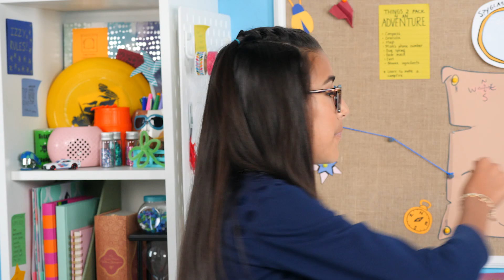Puss in Boots Battles the Big Bug | LEARN DISTANCE WITH IZZY THE ANSWER GIRL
What's big? What's small? Izzy the Answer Girl will answer all!

Puss in Boots goes on a quest for a huge bowl of milk, but is it really huge? Today we'll learn how things can be small when they're far away, and big when they're close!

Izzy is the girl with all the answers! With help from DreamWorks characters like Shrek, Donkey, Po, and the Penguins, Izzy shows preschoolers the fun of problem-solving!